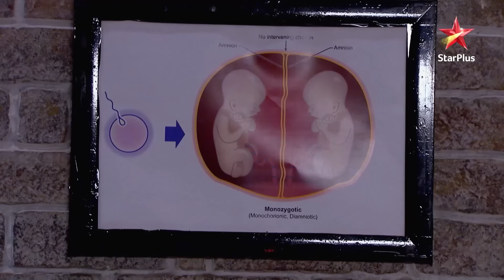क्यों hua Akshara ke पेट mein दर्द? | Yeh Rishta Kya Kehlata Hai